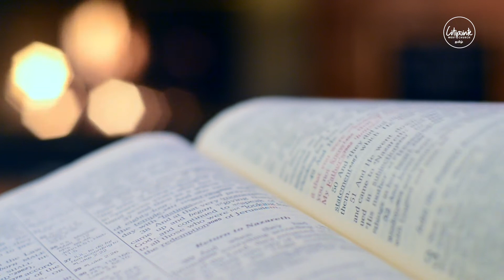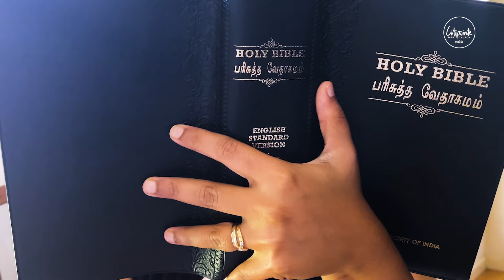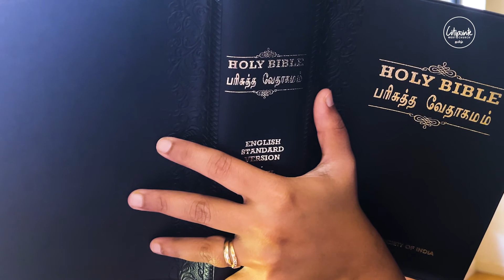உம்முடைய ஆசீர்வாதத்தினாலே உமது அடியானின் வீடு என்றைக்கும் ஆசீர்வதிக்கப்பட்டிருப்பதாக.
2 சாமுவேல்: 7: 25-29

25. இப்போதும் தேவனாகிய கர்த்தாவே, நீர் உமது அடியானையும் அவன் வீட்டையும் குறித்துச் சொன்ன வார்த்தையை என்றென்றைக்கும் நிலைவரப்படுத்த, தேவரீர் சொன்னபடியே செய்தருளும்.

26. அப்படியே சேனைகளின் கர்த்தர் இஸ்ரவேலின்மேல் தேவனானவர் என்று சொல்லி, உம்முடைய நாமம் என்றென்றைக்கும் மகிமைப்படுவதாக; உமது அடியானாகிய தாவீதின் வீடு உமக்கு முன்பாக நிலைநிற்பதாக.

27. உனக்கு வீடுகட்டுவேன் என்று இஸ்ரவேலின் தேவனாகிய சேனைகளின் கர்த்தராயிருக்கிற நீர் உமது அடியானின் செவிக்கு வெளிப்படுத்தினீர்; ஆகையால் உம்மை நோக்கி இந்த விண்ணப்பத்தைச் செய்ய உமது அடியானுக்கு மனத்தைரியம் கிடைத்தது.

28. இப்போதும் கர்த்தராகிய ஆண்டவரே, நீரே தேவன்; உம்முடைய வார்த்தைகள் சத்தியம்; தேவரீர் உமது அடியானுக்கு இந்த நல்விசேஷங்களை வாக்குத்தத்தம்பண்ணினீர்.

29. இப்போதும் உமது அடியானின் வீடு என்றைக்கும் உமக்கு முன்பாக இருக்கும்படி அதை ஆசீர்வதித்தருளும்; கர்த்தரான ஆண்டவராகிய தேவரீர் அதைச் சொன்னீர், உம்முடைய ஆசீர்வாதத்தினாலே உமது அடியானின் வீடு என்றைக்கும் ஆசீர்வதிக்கப்பட்டிருப்பதாக என்றான்.